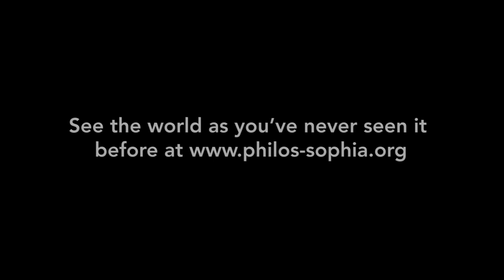The Philos-Sophia Vlog | Welcome to Wolfgang Smith & Introducing Richard Smith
The first in a series of interview segments featuring Dr. Wolfgang Smith and Dr. Richard Smith.

The Philos-Sophia Initiative Foundation's feature documentary chronicling the life and work of Wolfgang Smith is available @